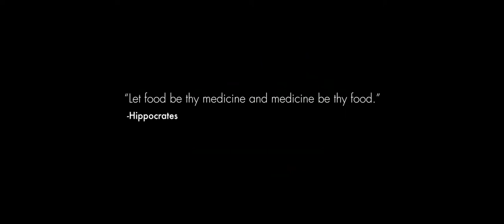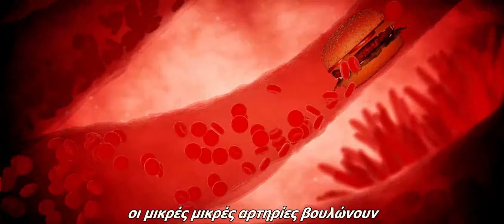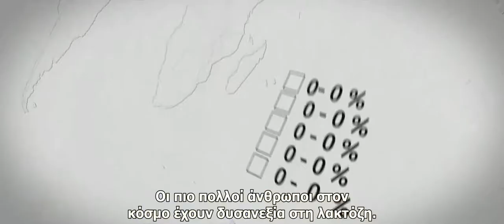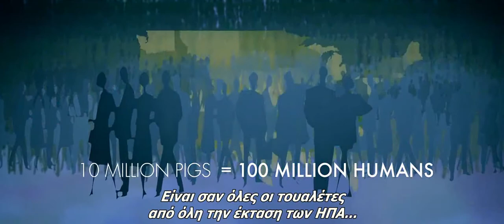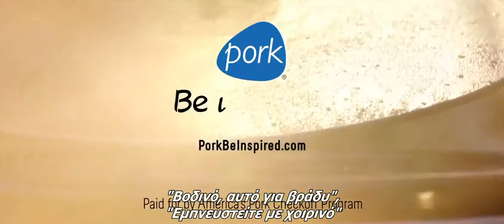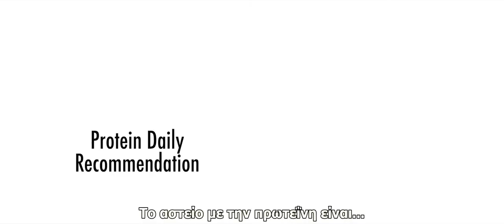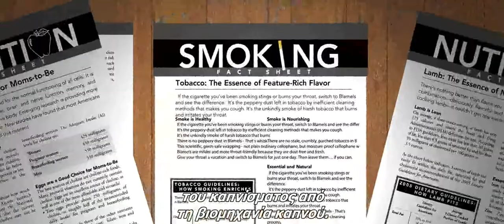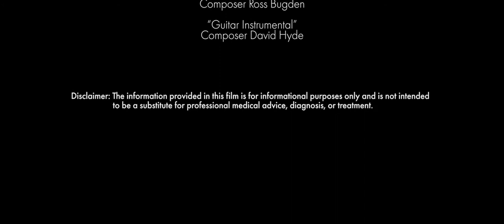What The Health - Ελληνικοί υπότιτλοι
HILARION RESEARCH AND HEALING